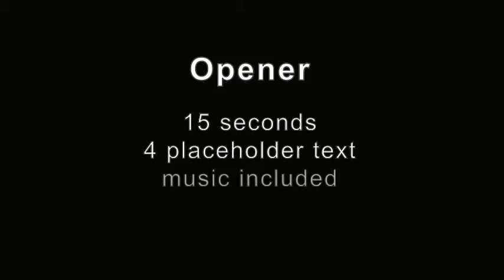Halloween Opener and Credits (After Effects Template)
Features:
- No additional plugin required
- Music and Fx included, perfectly synchronized
- 3 text placeholder + 1 logo placeholder
- Text or logo for the fourth message
- Link included for the free font
- Illustrated user guide included in PDF